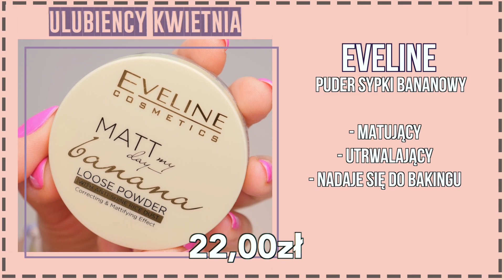ULUBIEŃCY KWIETNIA - PRAWDZIWY HIT PIELĘGNACYJNY, ALIEXPRESS, SERIALE I INNE | lamakeupebella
Jak co miesiąc, czas na najlepszych z najlepszych w kwietniu. Oglądajcie co mnie pozytywnie zaskoczyło!

MAM NA SOBIE:
Bluzka: Bershka
Kolczyki: Stradivarius (stara kolekcja)
Pomadka: NYX Powder Puff Lippie Boys Tears
Paznokcie: Neonail Thailand Beauty

Dla uważnie czytających opisy jak zawsze niespodzianka :) Napisz w komentarzu pod filmem jaki było Twoje odkrycie w kwietniu. Jedna osoba zgarnia paczkę z kosmetykami. Wyniki w opisie w niedzielę o 20:00.
O kontakt prosze: Viol Cza